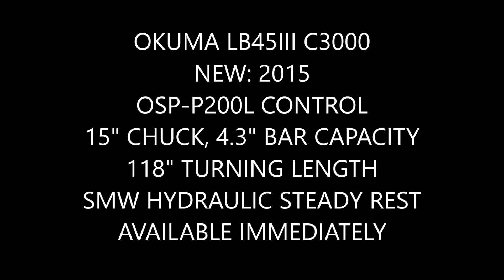2015 OKUMA LB45 FOR SALE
2015 OKUMA LB45III: Rare Find, OSP-P200L Control, 118" Turning Length, 15" chuck, 4.3" Bar Capacity, SMW Hydraulic Steady Rest (20"), Tailstock, Chip Conveyor.